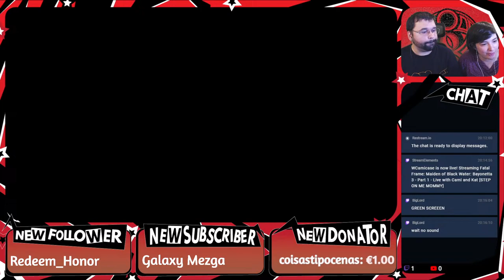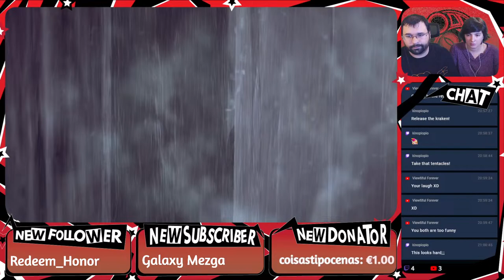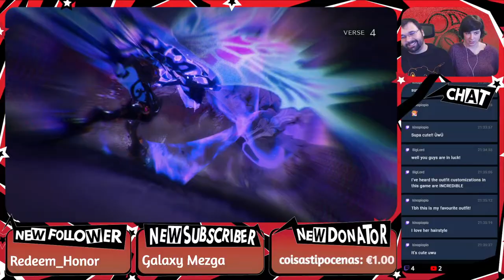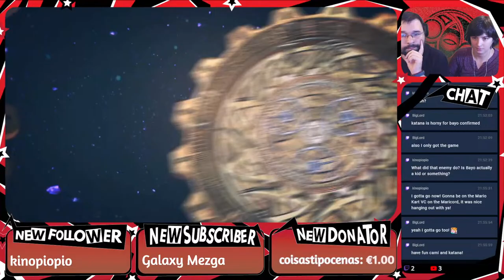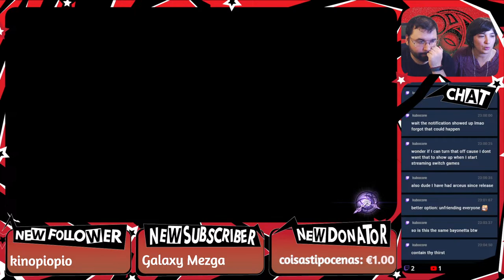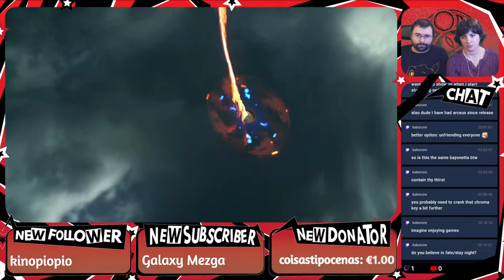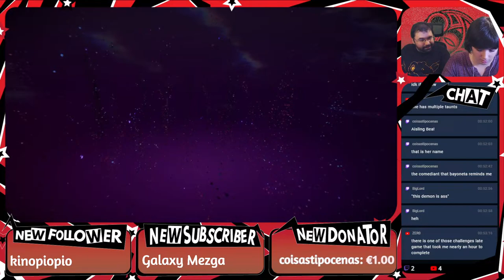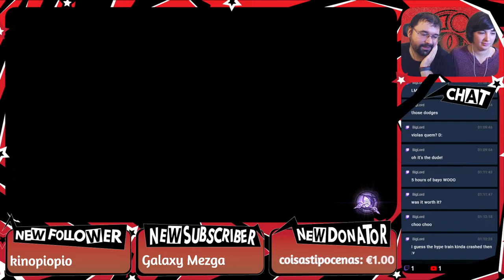Bayonetta 3 - Part 1 - Live with Cami and Kat [STEP ON ME MOMMY]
System Played: Nintendo Switch
Playthrough number: 1
Difficulty: Normal
Developed By: Platinum Games

Links & Stuff!